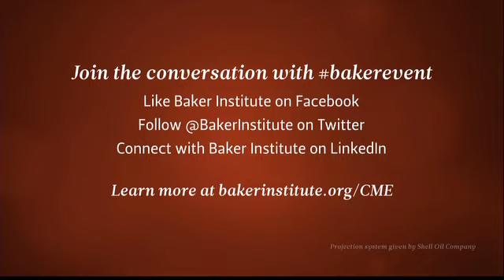After the Nuclear Deal: Challenges and Opportunities Facing US Iran Relations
Featured speaker Vali Nasr, dean of the Johns Hopkins University School of Advanced International Studies, discusses the future U.S.-Iran relations and considerations for the next American president.